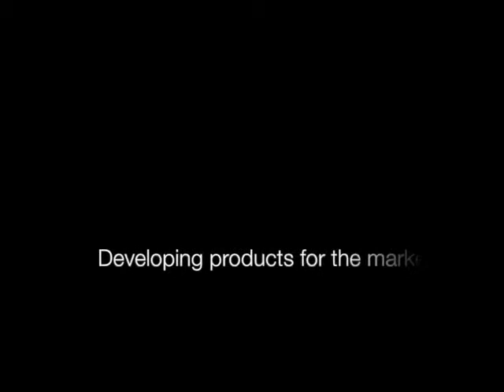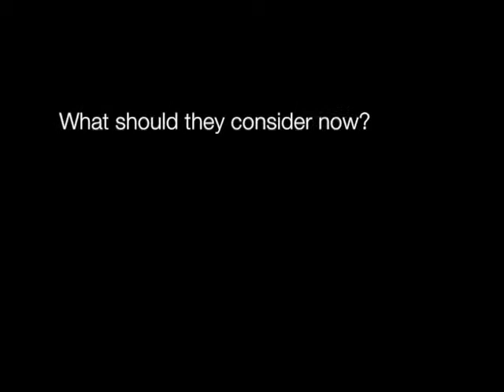An innovative future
Jackie Marshall-Balloch of Innovate UK chaired several sessions at the AAL Forum 2014, all focused on innovation  - in all its many and varied guises.

The sessions provided much food for thought and left Jackie looking with confidence  to the future as the AAL enters its second phase. Here she explains just a few things we need to think about when considering that innovative future.